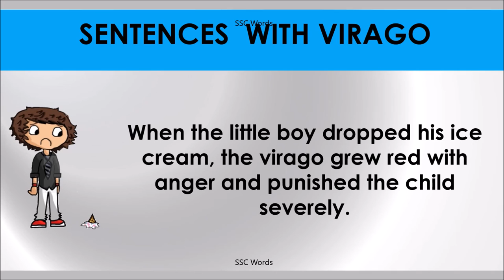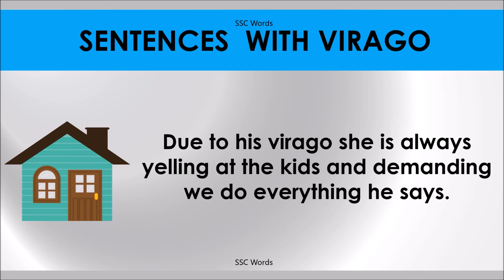VIRAGO # Improve English # Meaning and 5 sentences # GRE CAT GMAT word # SSC Words